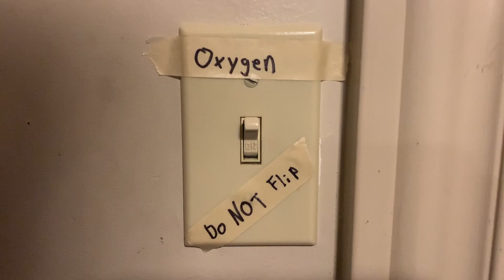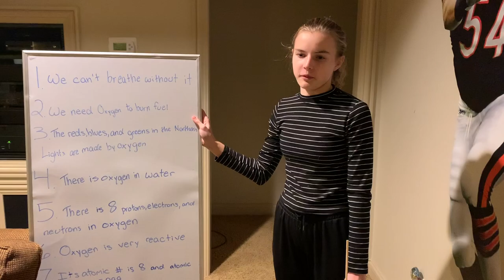Oxygen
A Film by the Cavanaughs